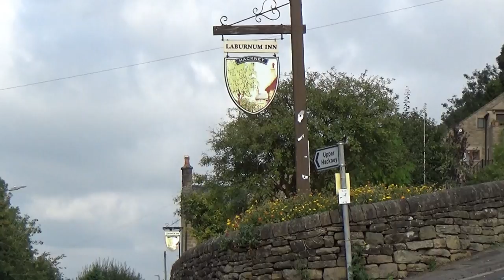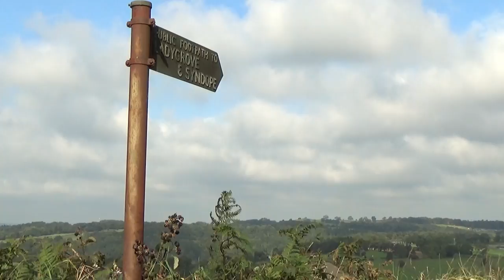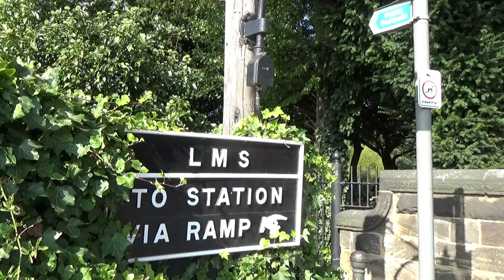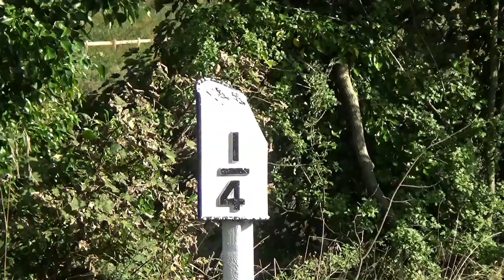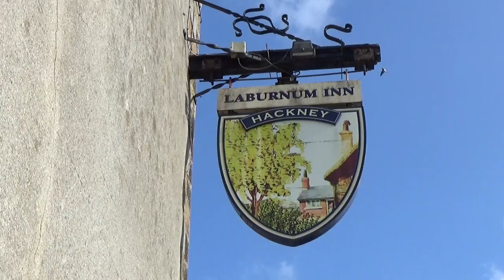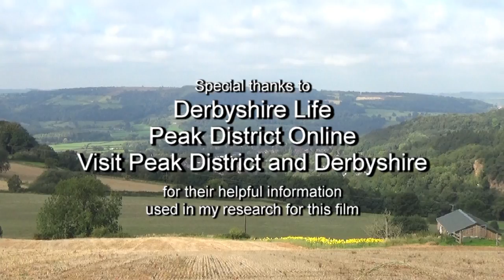138: Matlock, Farley and Two Dales (Peak District 2020)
PEAK DISTRICT WALK FEATURING MATLOCK, FARLEY, LADYGROVE, TWO DALES AND DARLEY DALE

"Matlock, Farley and Two Dales”
Filmed 19th September 2020
Post-production completed 22nd February 2021

Living in Matlock means that I have so many great walks I can enjoy from my doorstep, so today I enjoy one such local walk to Farley and down to Sydnope Dale, from where I take a brief look at an impressive mansion. I descend to Ladygrove, the lovely village of Two Dales and a wander around Whitworth Park before heading back home beside a preserved railway…..

Filmed in the Peak District in the county of Derbyshire. Locations include Matlock, Farley, Ladygrove, Two Dales, Darley Dale and Upper Hackney.

Special thanks to Derbyshire Life, Peak District Online and Visit Peak District and Derbyshire for their helpful information used in my research for this film.

Click here for the location on Google Maps where I parked for this walk

For a small fee you can download any of my musical soundtracks I have composed for my films